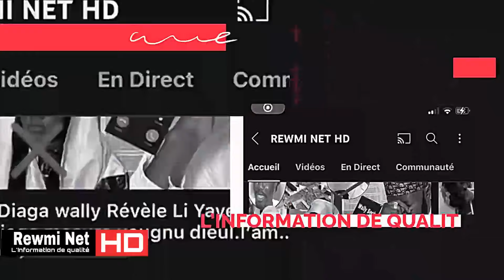Concours Togue 2stv Pawlish Ouzin Boucher Ketchup Med Shop Wally Seck…